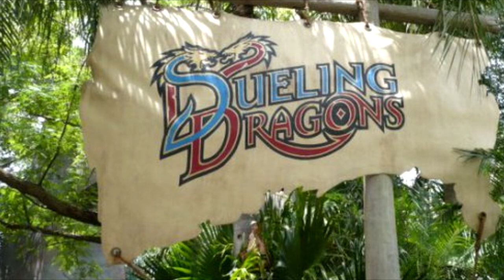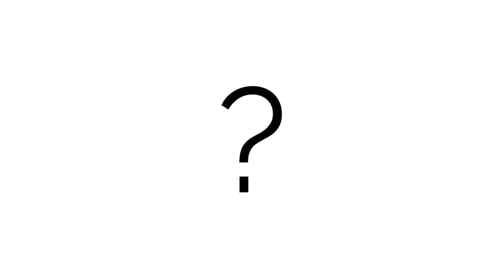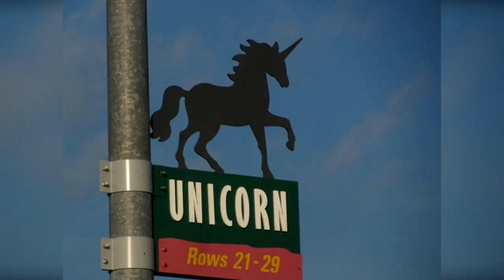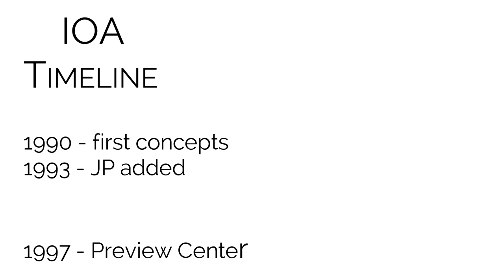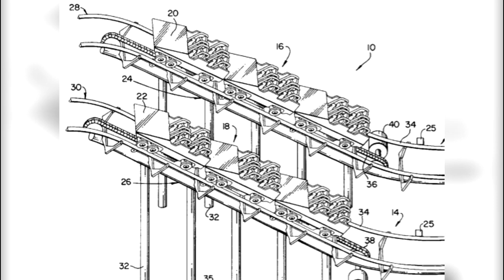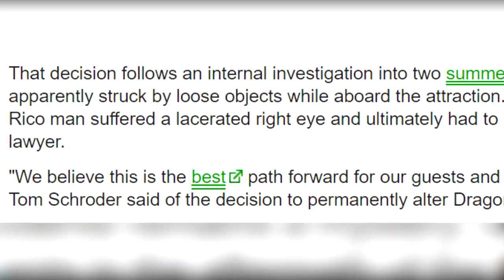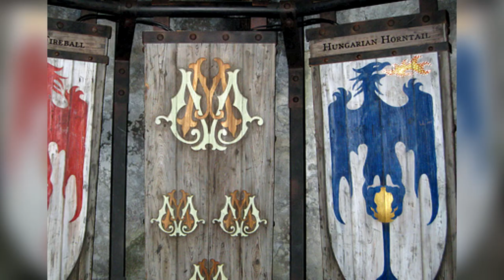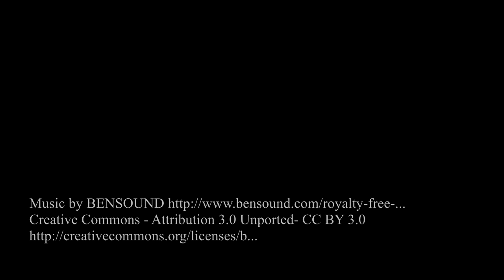Dragon Challenge - History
Dragon Challenge has been one of my favorite rollercoasters growing up and it will be weird going to IOA when it is gone. I’m just really hoping that Universal keeps some easter eggs in the area.

Here are a few of the websites that I did the majority of my research with.